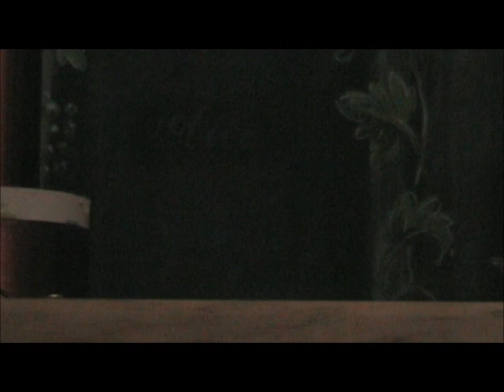HV Experiment-1.wmv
HV Experiment- Open air guide.